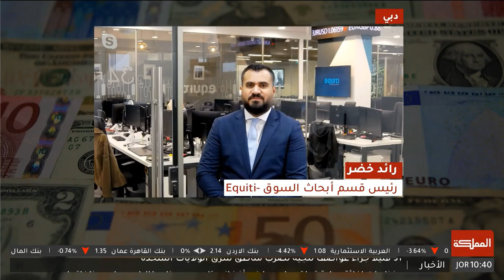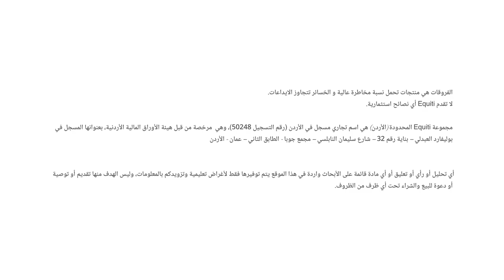استقرار العملات مع اقتراب نهاية تعاملات العام الحالي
يستقر الدولار الأمريكي بالقرب بين نطاق 103- 104 نقاط بالتزامن مع عطلة الميلاد وانخفاض السيولة في الأسواق، وكان قد قدم مؤشر الدولار الأمريكي خلال الأسبوعيين الماضيين أداء سلبي، وصدرت يوم الجمعة قراءة مؤشر الإنفاق الاستهلاكي الأمريكي الأساسي وأشار إلى تراجع في استهلاك الأفراد على أساس سنوي ليصل إلى 4.7% مقارنة مع توقعات الفيدرالي عند 4.8%

تراجع الين بنهاية الأسبوع الماضي أمام الدولار بعد ان قدم أداء إيجابي خلال الأسبوع الماضي بنسبة أكثر من 2% بعد أن أعلن البنك المركزي الياباني عند زيادة سقف العائد على سندات لأجل 10 سنوات ع تثبيت سعر الفائدة ضمن النطاق السلبي عند 0.10%-، مما رفع الطلب على الين الياباني لشراء هذه السندات

قدم اليورو أداء إيجابيا للأسبوع السادس على التوالي، بدعم من تراجع الدولار الأمريكي، حيث وصلت العملة الخضراء الأسبوع الماضي إلى أقل مستوى لها منذ يونيو الماضي، مما أعطى اليورو المزيد من الزخم الإيجابي رغم أزمة الطاقة والتضخم المرتفع.